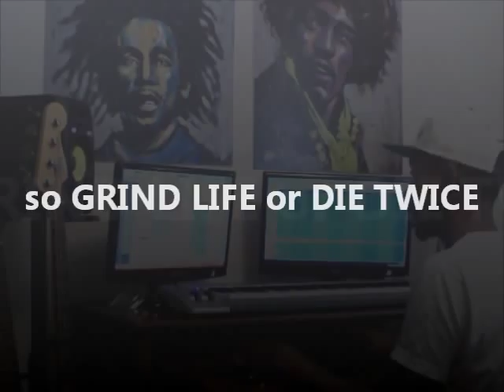In The Studio: Gavin George